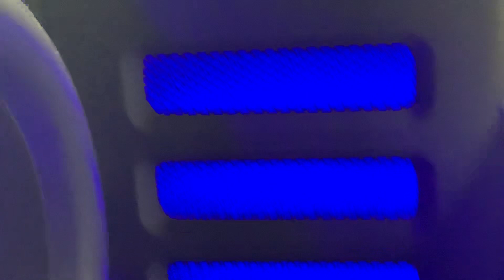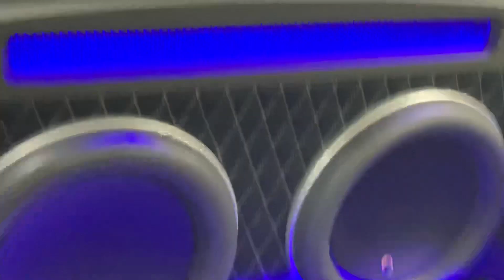The # 1 place in Chattanooga Tennessee to customize your speakers for your trunk is Radio clinic